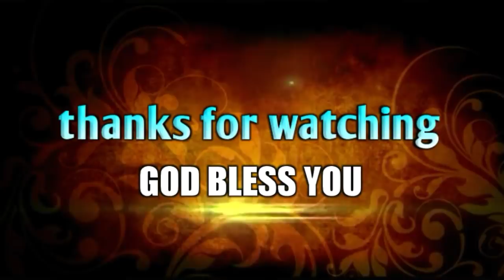ఓ భర్త నీ భార్య విలువ నీకు తెలుసా?||Heart touching message||Bro.P.James